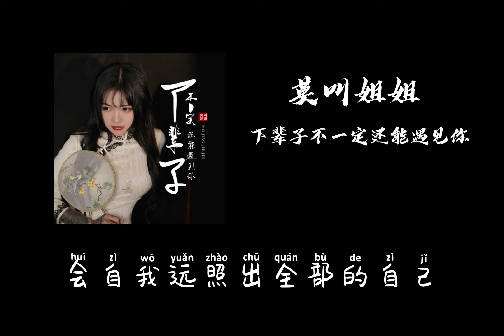下辈子不一定还能遇见你 莫叫姐姐 「无损音质」【下辈子不一定还能遇见你所以我很珍惜不敢大意】